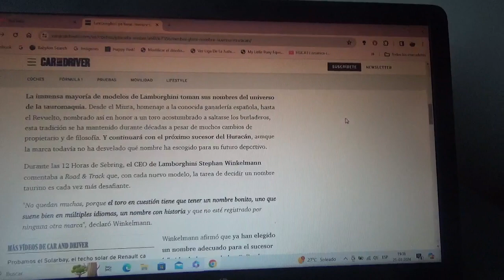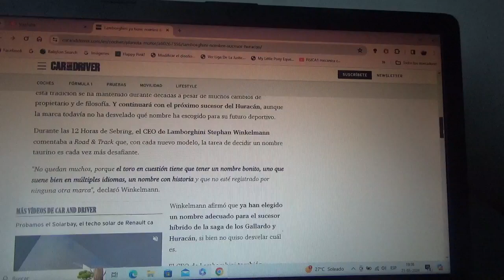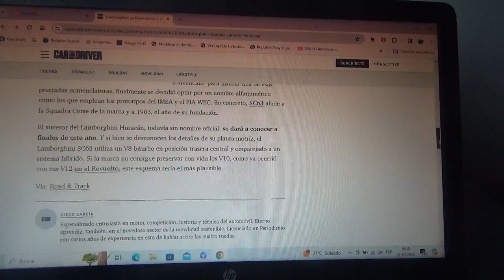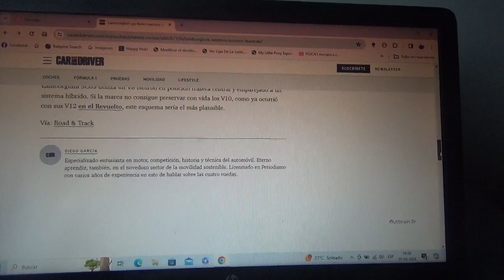Lamborghini ya posee un nuevo nombre taurino a su nuevo modelo híbrido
Será el sucesor del modelo Huracan y según su CEO Stephan Winkelmann se inspirará como es tradición en la automotriz de SantAgata Bolognese en la tauromaquia